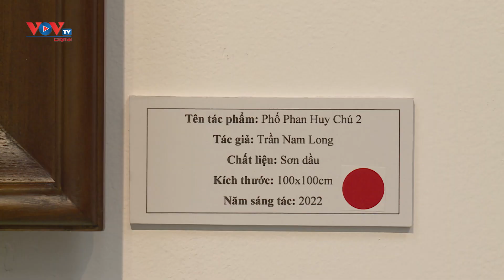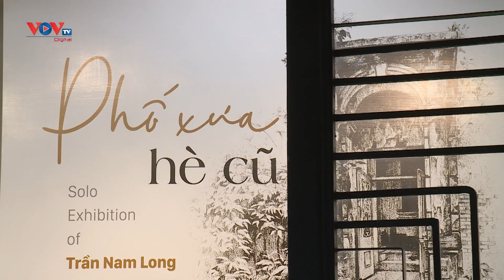Triển lãm "Phố xưa hè cũ" - Những tác phẩm vượt lên số phận | VOV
Tại triển lãm này, hoạ sĩ Trần Nam Long trình diện công chúng những bức chân dung phố cổ Hà Nội được vẽ từ năm 2021 trở lại đây, có những bức được vẽ từ năm 2019, khi anh chỉ là một cậu bé 14 tuổi. Các tác phẩm tại “Phố xưa, hè cũ” đều kể về những con phố Hà Nội nhưng hiện hữu trong không gian, thời gian hiện đại. Trong mỗi bức “chân dung phố” của mình, họa sĩ thể hiện tỉ mỉ, kỹ lưỡng trong những chi tiết nhỏ nhất, thể hiện góc nhìn của một người trẻ về hình ảnh những góc phố cổ xưa của Hà Nội.. Từ những bậc thềm rêu phong, những ngõ sâu thiếu ánh sáng loáng nước, cho tới những di tích tiêu biểu, tượng trưng cho Hà Nội.